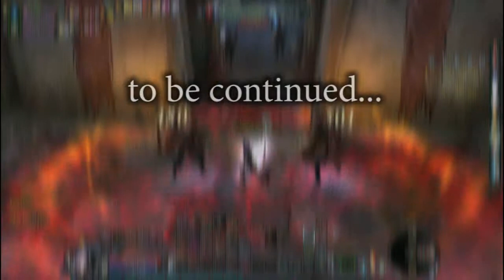YPOROTY#2 Aion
Они просто упороты.